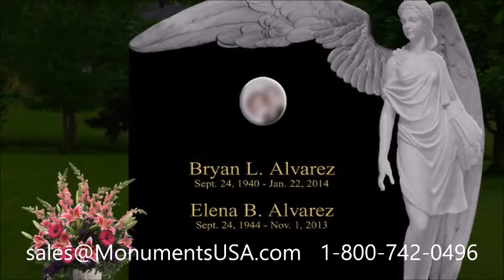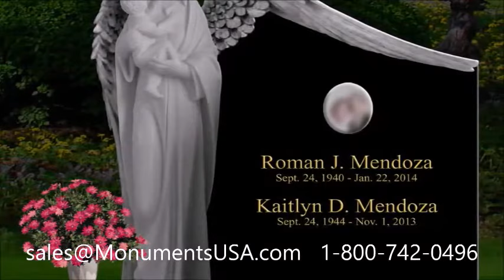Tombstones | Monuments | Gravestones | Memorials | Headstones Shipped To Keyes, CA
David Bruce monument,
David Bruce headstone,
David Bruce gravestone,
David Bruce mausoleum,
David Davis tombstone,
David Davis memorial,
David Davis monument,
David Davis headstone,
David Davis gravestone,
David Davis mausoleum,
David Diehl tombstone,
David Diehl memorial,
David Diehl monument,
David Diehl headstone,
David Diehl gravestone,
David Diehl mausoleum,
David Jones tombstone,
David Jones memorial,
David Jones monument,
David Jones headstone,